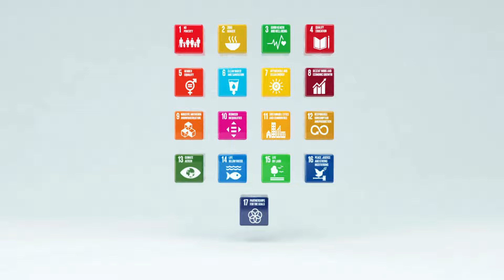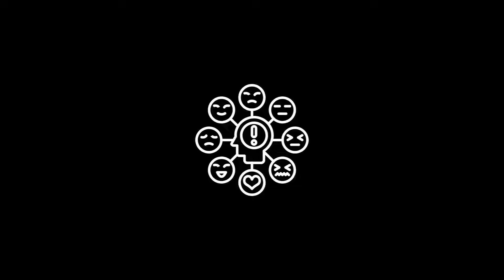Girls Psychological Fact Man Don't Know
Hey Quirksters! Welcome back to another fascinating episode of Quirk Tales, where we delve deep into the unexplored corners of the human psyche. Today, we're embarking on a journey to uncover some intriguing psychological facts about girls that hardly anyone talks about. From quirky habits to hidden tendencies, get ready to be amazed as we unravel the mysteries of the female mind! Discover intriguing facts about the world, uncover hidden historical events, and be inspired by incredible journeys of success. Our channel offers a captivating blend of knowledge, motivation, fictional stories, and untold narratives that will leave you inspired and informed. Join us on this enriching journey of discovery and empowerment.